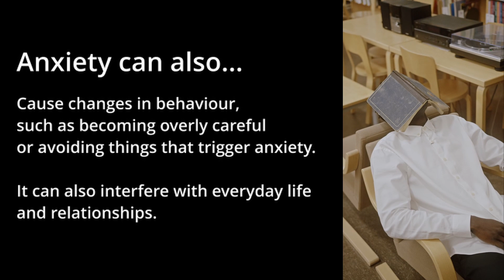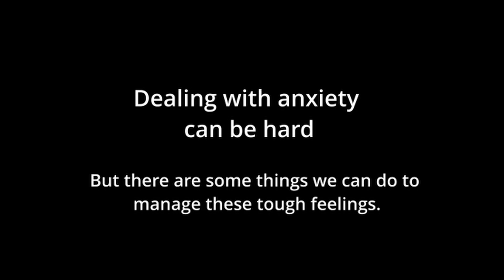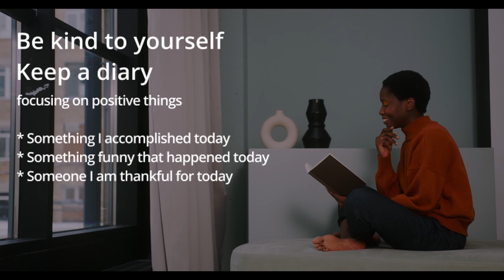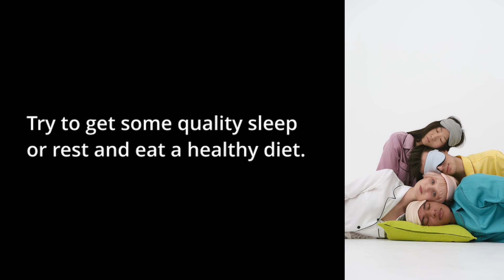Mental Health Awareness - Anxiety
Anxiety - Mental Health Awareness Week